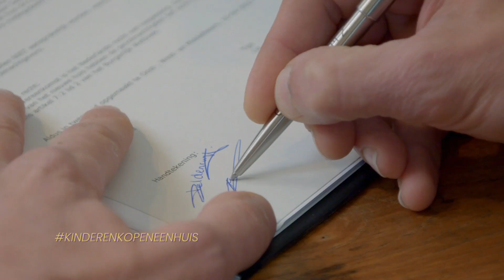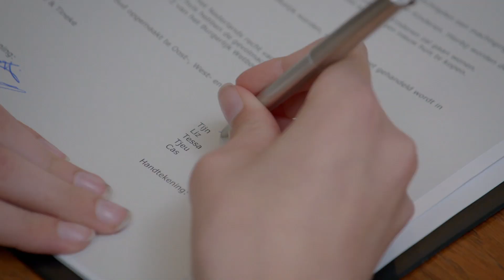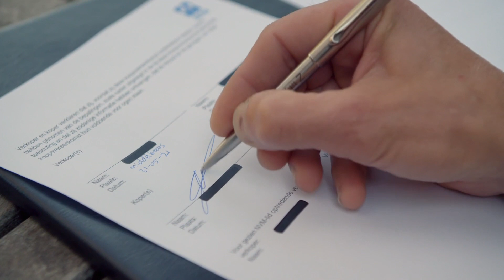GEEN DROOMHUIS voor deze kinderen? | Kinderen kopen een huis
Kinderen kopen een huis is elke woensdag om 20.30 uur te zien bij SBS6. Bekijk alle afleveringen op KIJK

OVER Kinderen kopen een huis...
In het nieuwe programma Kinderen kopen een huis gaan dit keer eens niet de ouders, maar de kinderen op huizenjacht. Elke aflevering een nieuwe huizenjacht, elke woensdag om 20:30 uur op SBS6.

Omgedraaid
Ouders die dolgraag willen verhuizen maar hun kinderen niet, geven de regie volledig uit handen. Nu de rollen zijn omgedraaid, hopen ze dat hun kinderen wel willen meewerken.

Enthousiast
Samen met presentatrice Leonie ter Braak en makelaar Geert Klaver gaan de kinderen van het gezin op huizenjacht. Tijdens de zoektocht worden ze steeds enthousiaster om te verhuizen en blijken kritischer dan gedacht.

Gehorigheid
Zo wordt er gelet op gehorigheid, de aanwezigheid van dubbelglas, vragen ze zich af of er muurtjes weggebroken kunnen worden en zijn vooral de grootte van slaapkamers en tuin belangrijk.

Handtekening
De ouders wachten telkens in spanning af totdat er een handtekening onder het koopcontract staat. Pas na deze laatste stap krijgen de ouders het huis te zien.